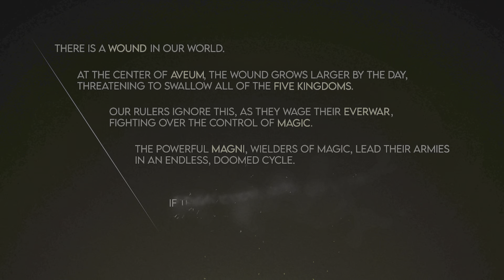Immortals of Aveum_ Pt 1 The Beginning.